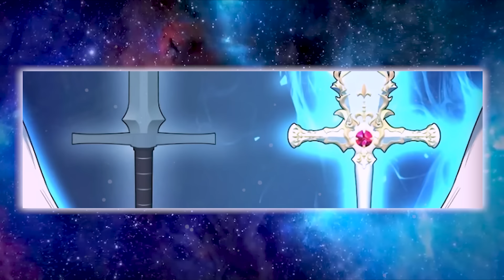(2) He is a Supporter, Awakening the Strength of Weapon Maker to Become S Rank Hunter – Manhwa Recap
(2) He is a Supporter, Awakening the Strength of Weapon Maker to Become SSS Rank Hunter – Manhwa Recap